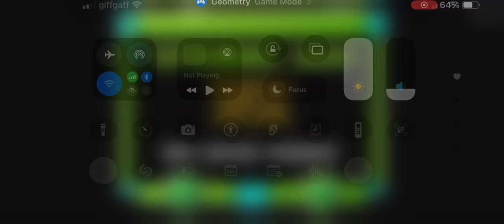Geometry Dash Rage Quit